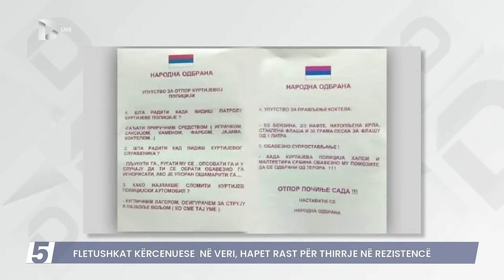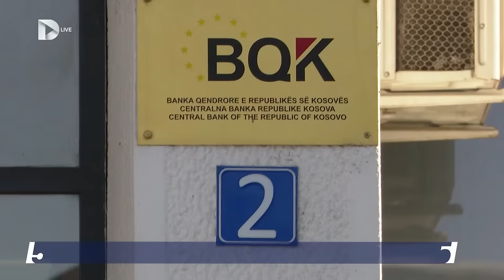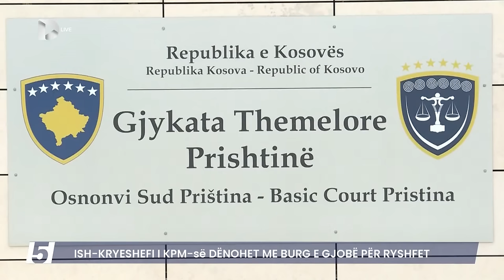🔴FIVE - PLANI I FRIKSHËM I SERBËVE PËR TA SULMUAR KURTIN E POLICINË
KRITIKAT PËR RAPORTET ME SHTETET MIKE – SI DUHET TË SILLET KOSOVA?
Mysafir; Muhamedin Kullashi – Ish – ambasador në Francë

MESAZHE KËRCËNUESE TË SERBISË PËR KURTIN DHE POLICINË E KOSOVËS
Mysafir; Veton Elshani – Zv.drejtor i Policisë, veriu

SKENARET E SERBISË DHE POROSITË PËRMES FLETUSHKAVE NË VERI
Mysafir; Mensut Ademi – Ekspert i Kriminalistikës
Mysafir; Fatmir Çollaku – Njohës i çështjeve të sigurisë